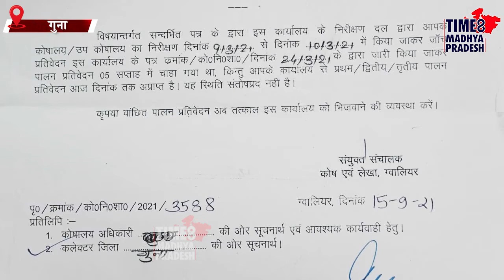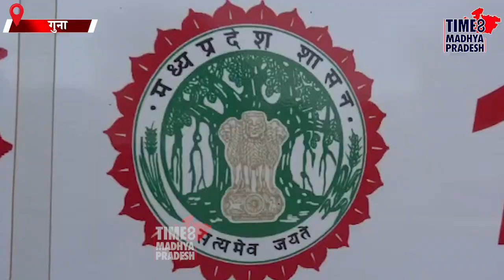चर्चा में जिला कोषालय । TIME8 MADHYA PRADESH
गुना। जिले में रिश्वतकांड के बाद अब जिला कोषालय विभाग लगातार चर्चा में आ गया है। कोष एवं लेखा विभाग के संयुक्त संचालक ने विभाग के प्रति नाराजगी व्यक्त की और पत्र लिखा है।